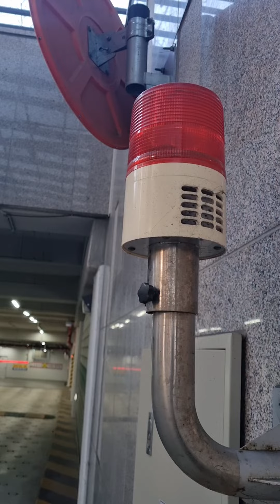나릿재마을 6단지 위쥬테크 장내경보등 모음